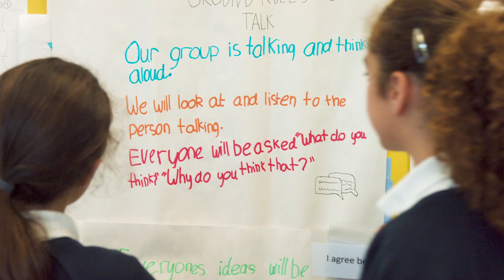Cambridge Primary - Oracy Lesson - Part #2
How can you establish a set of ground rules for talk? Watch an oracy lesson in action and hear from experts, Professor Neil Mercer and Dr Lyn Dawes, and students at the University of Cambridge Primary School about the benefits of incorporating oracy into lessons.